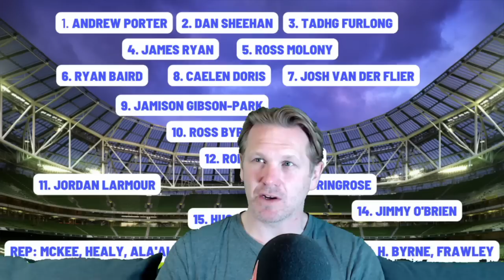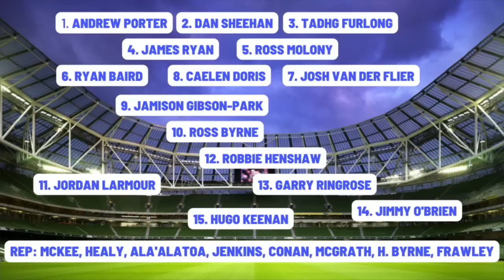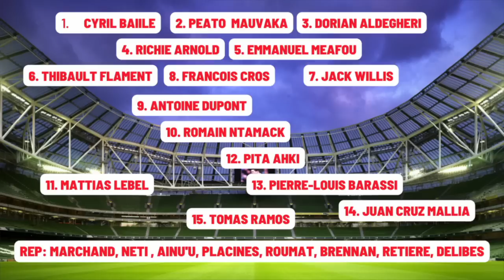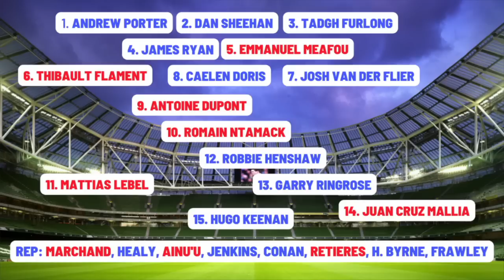LEINSTER v TOULOUSE: Greatest Club Game Ever???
I would argue this is set up to be one of the great club games. Maybe the greatest. The top 2 national teams in the world, whose players come from these 2 club teams particularly. The most decorated teams. World players of the year on each team. Rugby superstars. And a match up SO hard to call. Here's my thoughts on the game, my prediction of the teams and an effort at a combined team between the two.